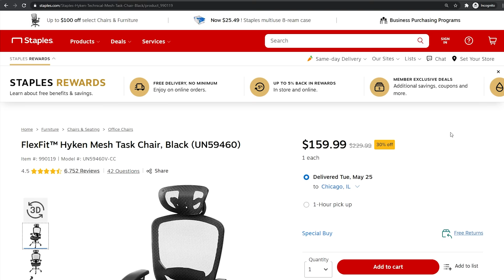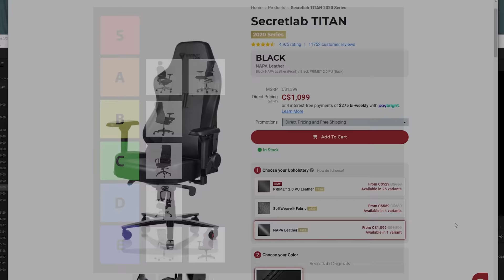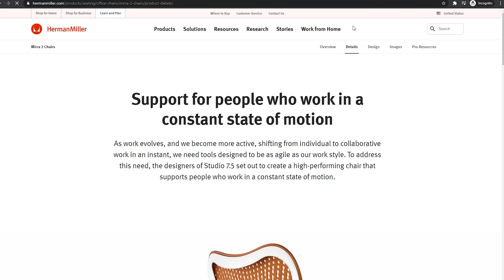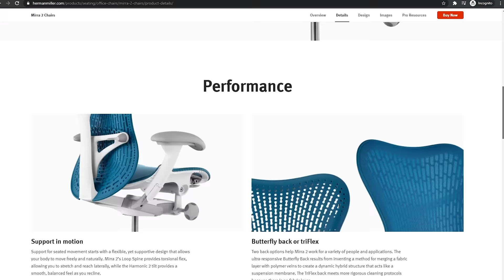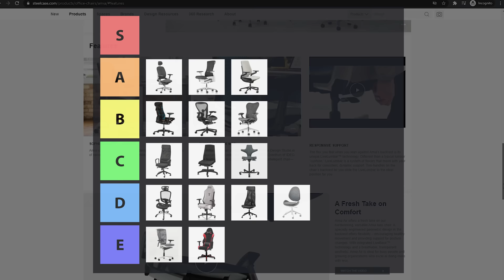The Best Office Chair Tier List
I've tested a lot of office chairs, and while comfort is very subjective, I do think some chairs are better than others. So here's my tier list of what I personally think are the best office chairs for the home office. But I wouldn't take these rankings too seriously, as "lower" tier chairs can still be great and "higher" tier chairs don't guarantee a better experience.

00:00 - Who is sitting in the chair?
00:41 - Steelcase Leap v2 with Headrest
01:10 - IKEA Markus
01:34 - Staples Hyken
02:00 - Herman Miller Embody
02:22 - Logitech Embody
02:46 - Autonomous Kinn (ErgoChair Pro+)
03:14 - Gaming Chairs
03:43 - IKEA Volmar
04:06 - IKEA Jarvfjallet & Hattefjall
04:21 - Herman Miller Aeron
04:46 - Herman Miller Mirra 2
05:09 - HAG Capisco
05:28 - Steelcase Gesture
05:49 - Steelcase Amia
06:03 - Final Insight

Chairs I purchased (Leap, All the IKEA chairs, Logitech Embody);
Chairs that were provided to me in the past (HAG Capisco, Autonomous Kinn)